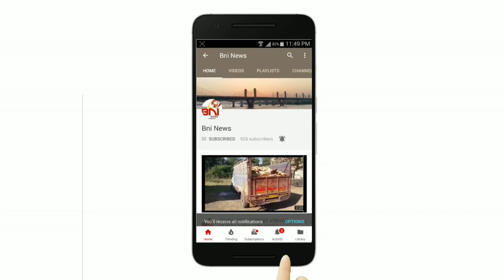ભરૂચ માં શ્રીજી નું ભક્તિભાવ માહોલ માં વિસર્જન.